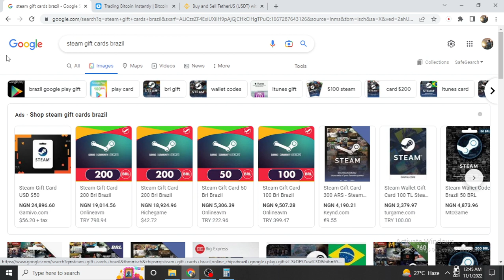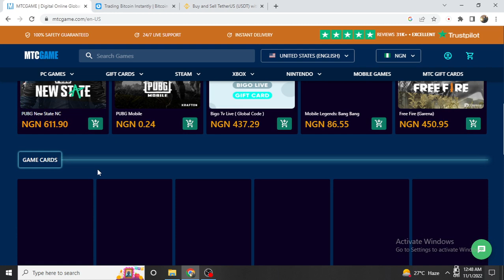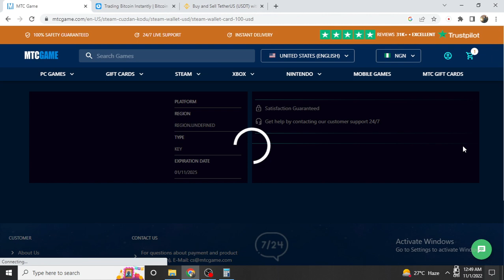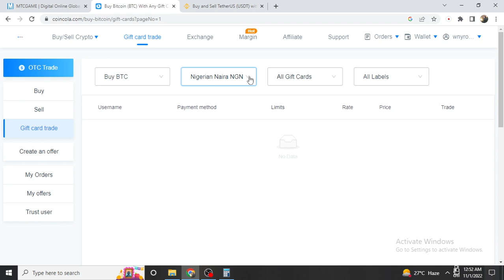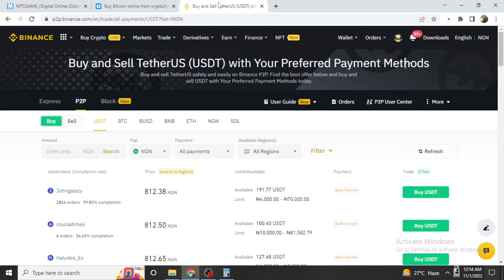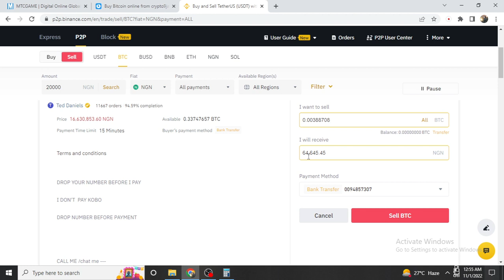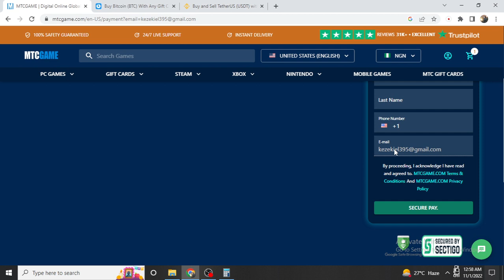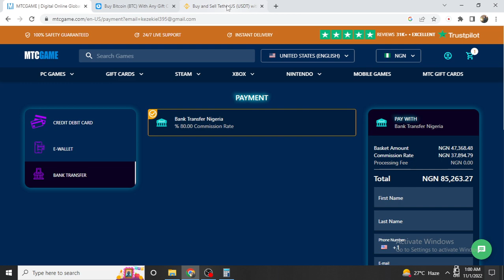Make 20k daily buying and selling gift cards in Nigeria, gift card arbitrage, buy and sell Gift card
Learn how to make money daily buying and selling gift cards in Nigeria.

Buy gift cards at bank rates,how to buy and sell gift cards for profits.

Gift card business for beginners.

Okex P2P Trading For Beginners ( Full Tutorial )

Join Our Telegram Group If you have extra questions.